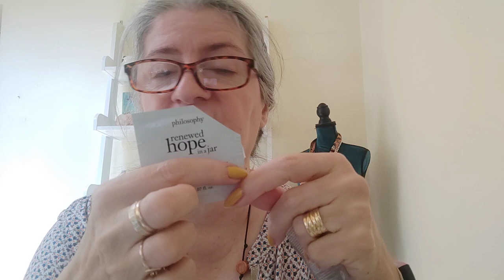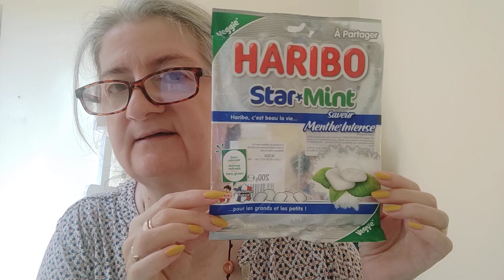Mes produits terminés du moment.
💗 STYLEVANA
INF10CHRISS
N'oubliez pas de noter lors de votre commande le code CHRIS pour bénéficier de -15% sur votre commande .
💗 BEAUTE PRIVEE
Réduction pour vous et un peu pour moi ♥
Code de parrainage :
💗 YESSTYLE:
💗 WISH :
Gagnez 5 euros sur votre commande avec mon code : SFFZNSC
💗 SHEIN /
Réduction sur votre commande avec mon lien :
💗 IGRAAL lien de parrainage.